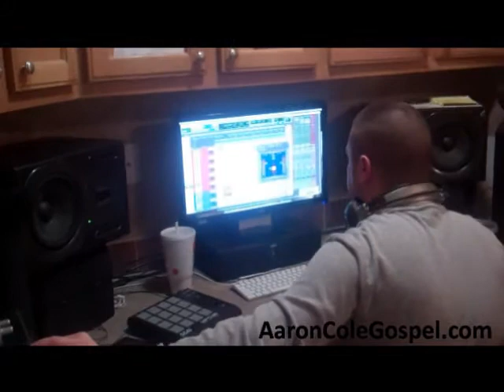Aaron Cole - Welcome Home Studio Session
, Aaron Cole records party anthem Welcome Home